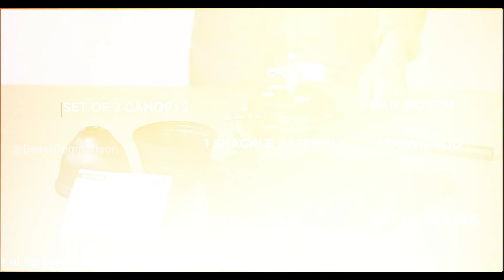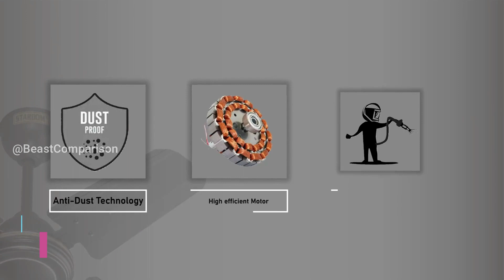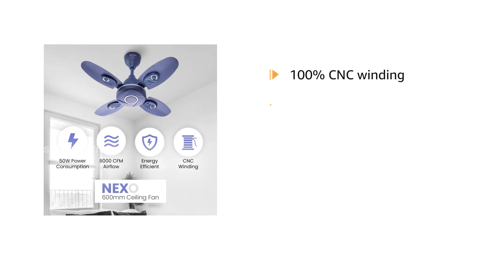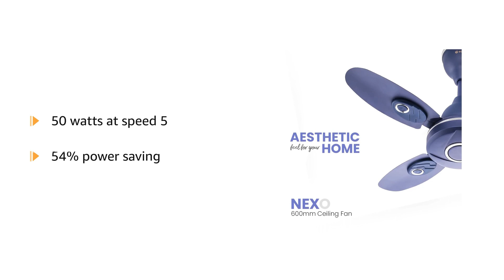Top 5 Best 4 Blade Ceiling Fan (600mm) In 2024 🔥Best 4 Blade Ceiling Fan 🔥4 Blade Ceiling Fan Review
If you are also planning to buy a  4 Blade Ceiling Fan for your home this summer then this video is for you. In this video, I've shared a list of the Top 5  4 Blade Ceiling Fan (600mm) In 2024 and Best 4 Blade Ceiling Fan and we will also tell you about 4 Blade Ceiling Fan Review.

2 - Candes Brio Turbo 600 mm / 24 Inch High Speed 4 Blade Anti-Dust Ceiling Fan